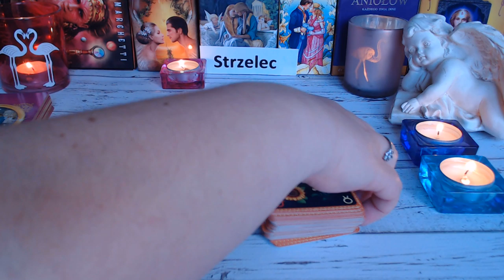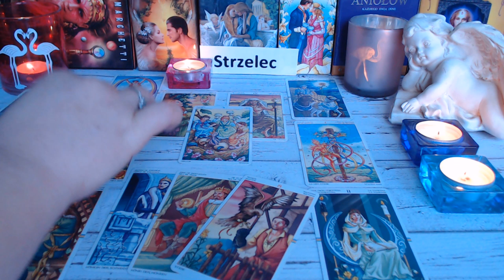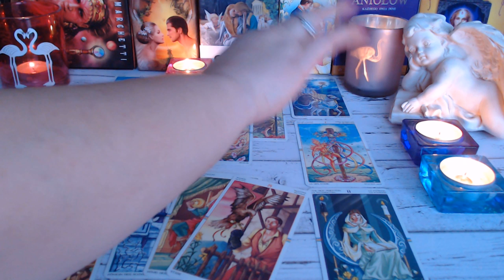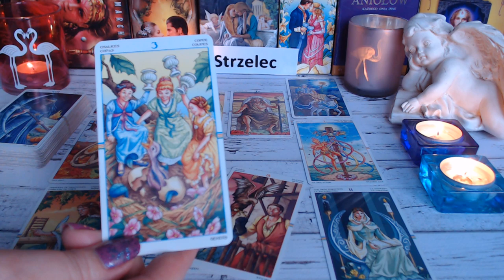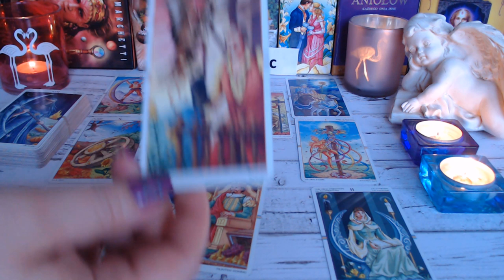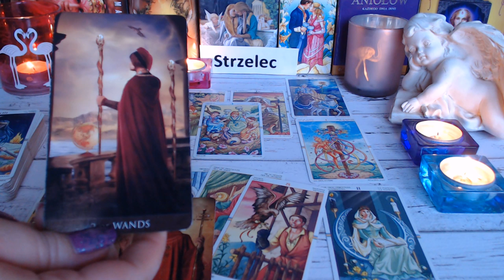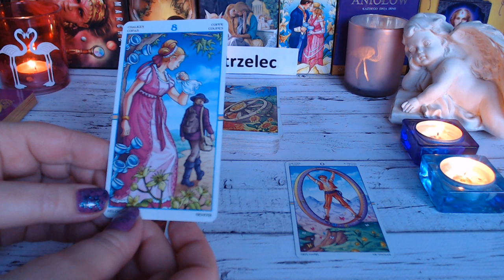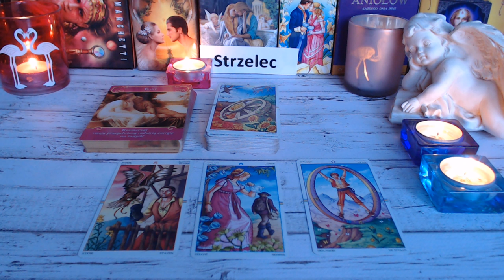💞STRZELEC - MIŁOŚĆ - LUTY 2019💞